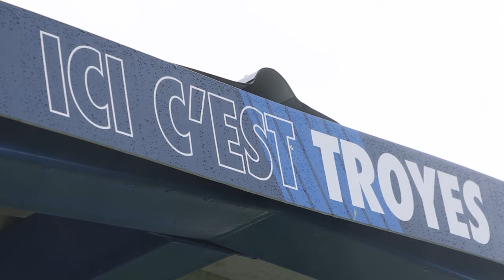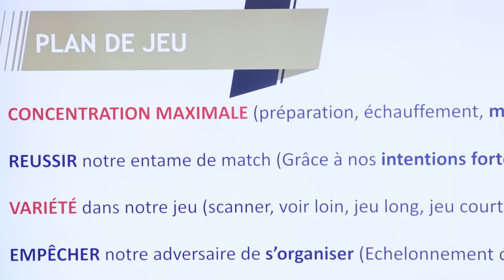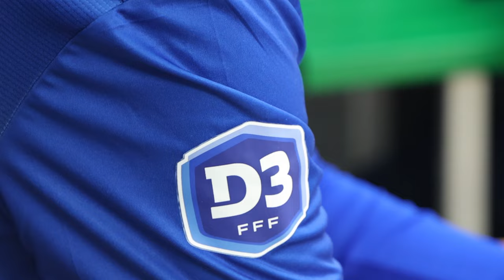Séquence inside | Au coeur des féminines de l'ESTAC